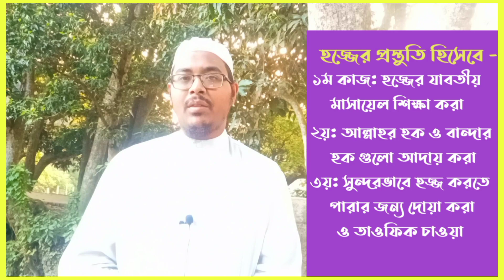শাওয়াল মাসের সেরা চারটি আমল | soyol mash a sera 4 ti amol | Special Offer Of Shawwal Month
আল্লাহর প্রিয় বান্দা হতে শাওয়াল মাসে এই ৪টি আমল করেন | Special Offer Of Shawwal Month | Manjil Talk TV

১- রমজানের কাজা রোজা রাখা
২- শাওয়ালের ৬ রোজা
৩: বিয়ে করা
৪- হজ্জের প্রস্তুতি,  বিস্তারিত ভিডিওতে..
সুপ্রিয় দর্শক আমাদের ভিডিওটা ভালো লাগলে লাইক করবেন । যদি কোন প্রশ্ন থাকে অবশ্যই কমেন্টে জানাবেন ।